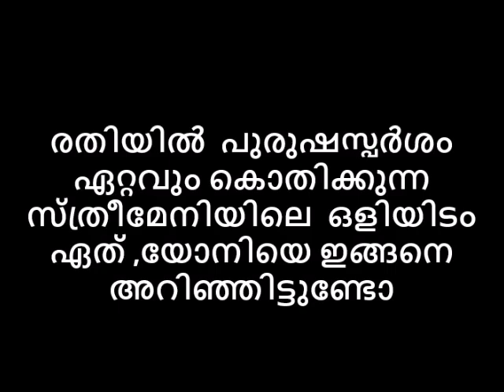രതിയിൽ പുരുഷസ്പർശം ഏറ്റവും കൊതിക്കുന്ന സ്ത്രീമേനിയിലെ ഒളിയിടം ഏത് ,യോനിയെ ഇങ്ങനെ അറിഞ്ഞിട്ടുണ്ടോ